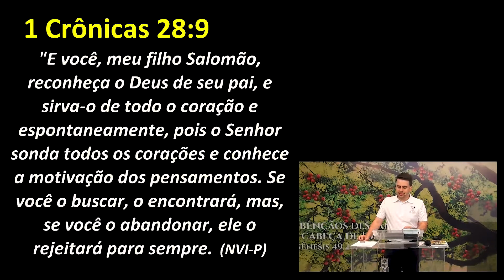Deus conhece os corações! | Palavra de Vida e Fé